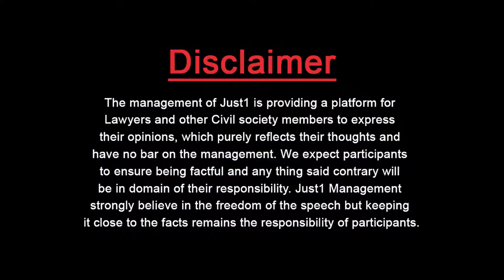Guest Thinker With Asif Bilal l کوئی فیس نہیں پنجاب کی 20 شہروں میں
کوئی فیس نہیں پنجاب کی 20 شہروں میں

State of Art Facilities, not known to Many!

Asif Bilal, Head Librarian, Punjab E Library with Adv. Almas AliJovindah in "Guest Thinker"